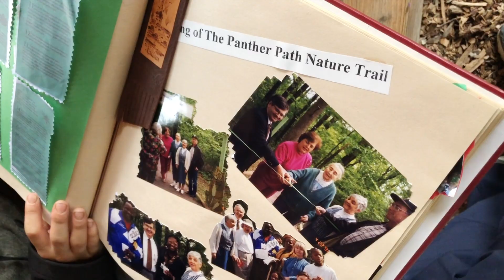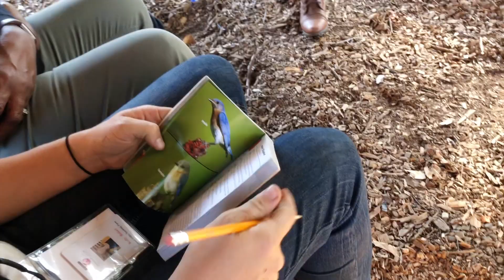At This Alabama Middle School, the Birds Belong to Everyone.